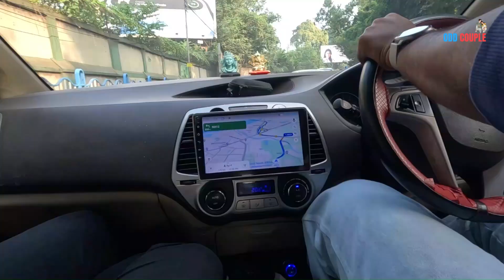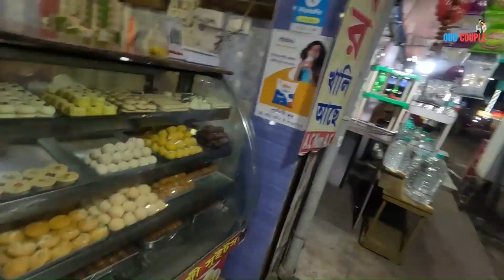Stylin Campers Digha | দীঘার নতুন Jungle Camp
Stylin Campers Digha | দীঘায় নতুন Jungle Camp

If you are planning to visit Digha then this time plan to stay in Stylin Campers. This is a offbeat stay in Digha near shankarpur.

Stylin campers in Digha
digha jungle camp
digha camp hotel
digha destination
day tour digha
one day trip from kolkata
camping near kolkata
kolkata tourist destination
night camp near kolkata
stylein campers full guide
full details stylein campers
stylin campers
best couple destination in digha
safest couple camping near kolkata
couple friendly resort and hotel in digha

About us
Nomoskar Bondhura,
We are Odd Couple, a bengali couple vlogging channel. Here we will share our daily life vlogs. We will also share our life experiences with you all through this channel.

We love to explore with friends
and you all are our friends ❤️
Lets buckle up and join this journey

Track Title : Escape
Genre : Dance & Electronic
Mood : Calm
Artist : Eveningland